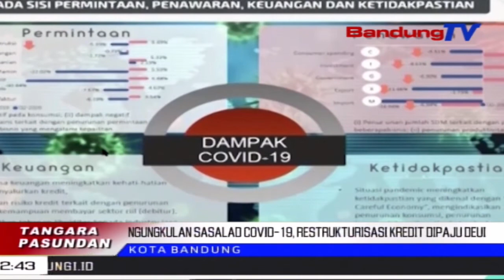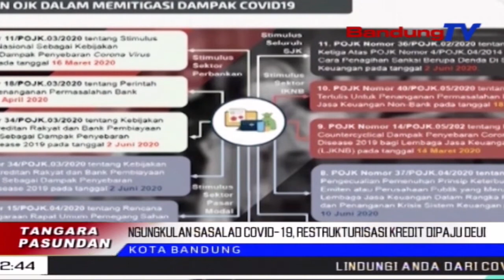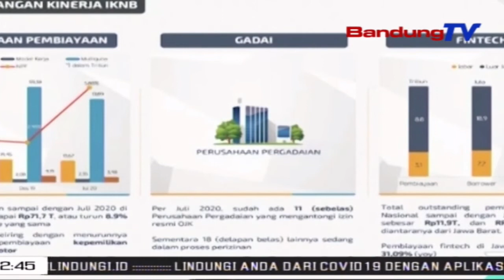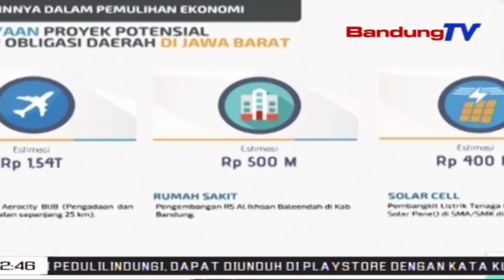Ngungkulan Sasalad Covid-19, Restrukturisasi Kredit Dipaju Deui | TP | BANDUNGTV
TP | BANDUNGTV | ASTRI CAHYANI | Minangka Tarekah Pikeun Ngungkulan Pangaruh Sasalad Covid19, Relaksasi Kawijakan Restrukturisasi Kredit Ku OJK Anu Diwewegan Ku Kawijakan Pamarentah Dina Sektor Fiskal, Tetep Dipaju. Tapi, Pihak Perbankan Bakal AtiAti Lebah Ngawewegan Lembaga Jasa Keuangan Tur Pelaku Usaha. Najan Kitu, Ukur Lembaga Jasa Keuangan Tur Pelaku Usaha Anu Dierong Masih Bisa Tumuwuh, Anu Nampa Bantuan.